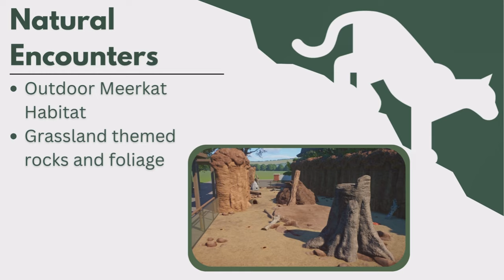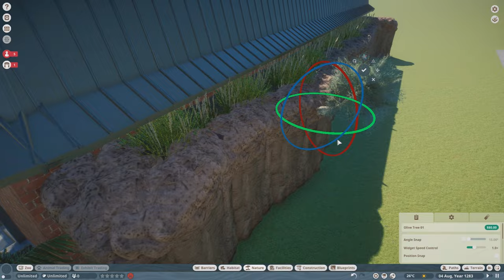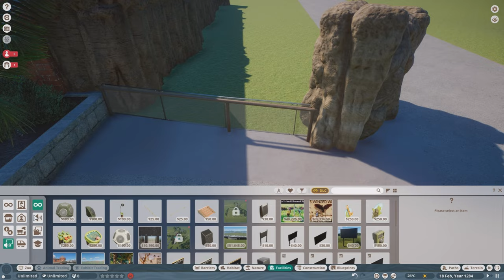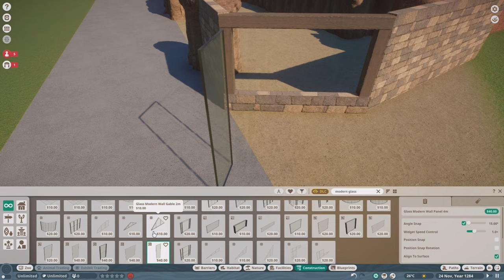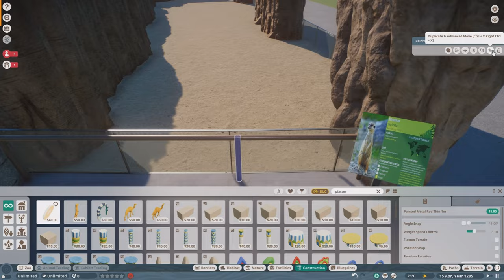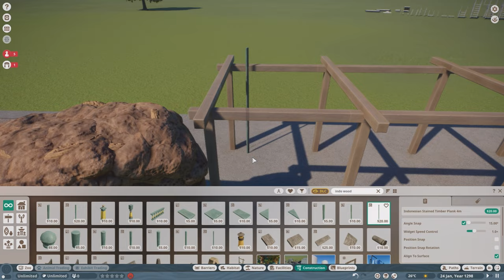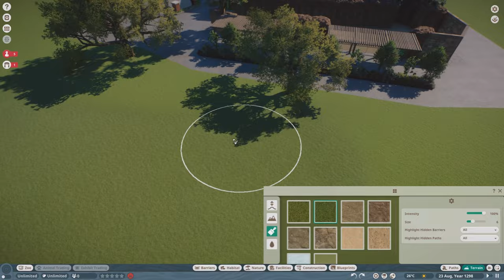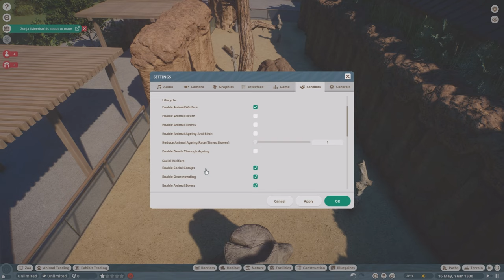Rocky Meerkat Habitat | Houston Zoo in Planet Zoo Ep.5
Welcome to episode 5 of Houston Zoo in Planet Zoo. Today an impressive rocky meerkat habitat is built outside of the natural encounters building slowly completing the exterior of the building. Lots of custom rocks, log enrichment, plenty of viewing areas around the habitat and grassland themed foliage.

Chapters:
00:00 - Introduction
00:10 - Habitat Barriers
05:40 - Guest Viewing Area
07:50 - Habitat Details
10:20 - Image Showcase
11:15 - Real Zoo Comparison